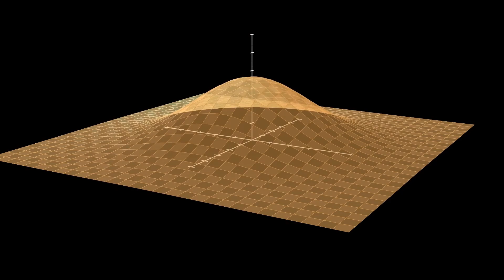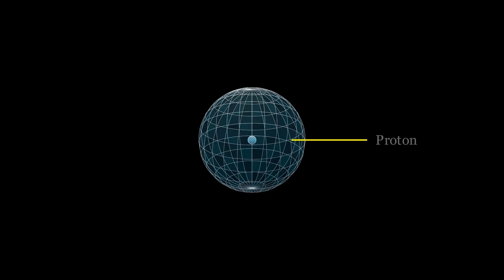An Intuitive Guide to Schrodinger's Equation - 2025 Junior Breakthrough Challenge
An intuitive conceptual reformulation of Schrodinger's Equation, based on two wants, positional uncertainty and following forces.
Used 3Blue1Brown's python manim module for animations.
An entry to the Breakthrough Junior Challenge
Custom Subtitles are available.